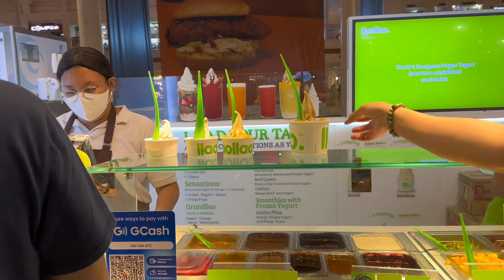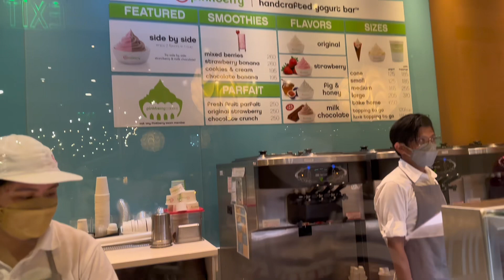ATC Alabang / Chilies 🌶️ Philippines